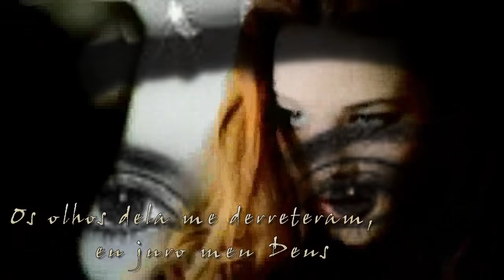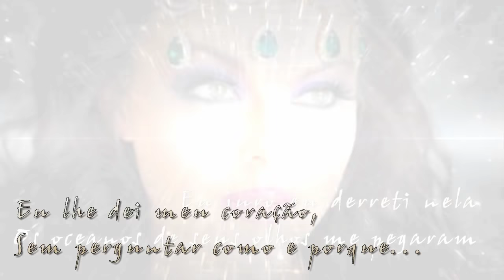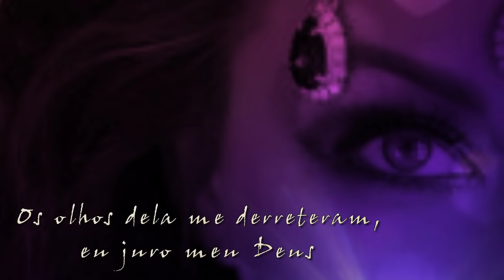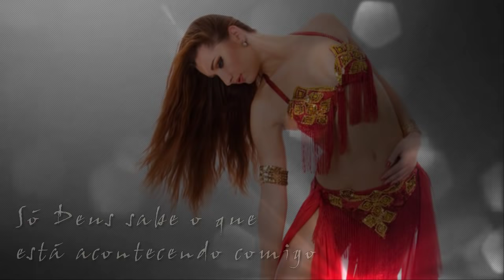Amr Diab - El Alem Alah - Tema Internacional "O CLONE" (Legendado e Traduzido)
Sucesso da novela " O Clone", pra quem curte Belly Dance e gostou muito da novela :)